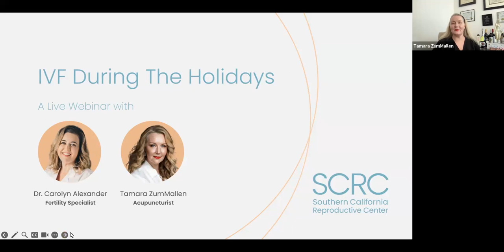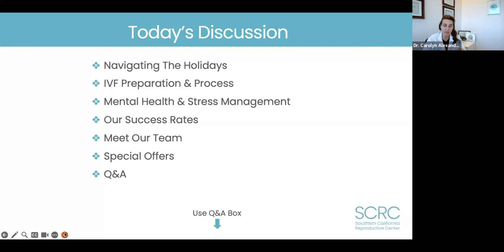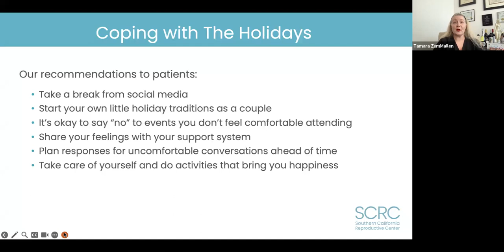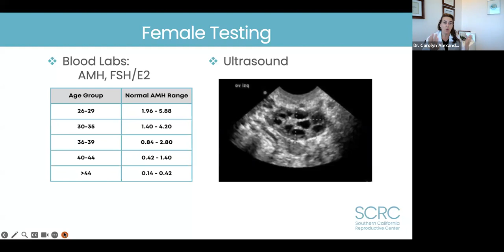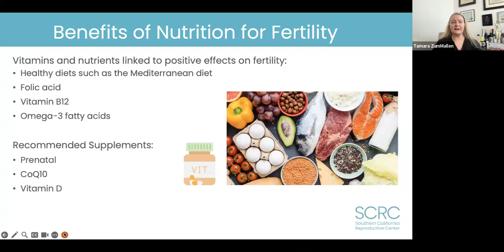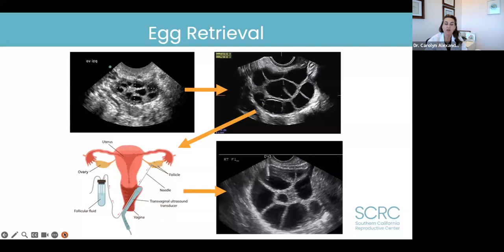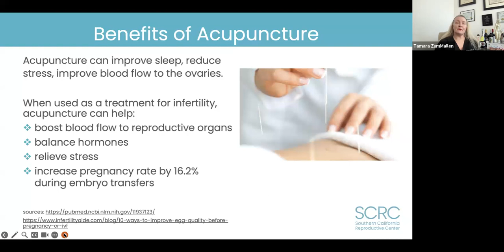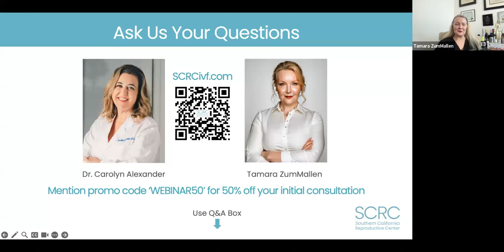IVF During The Holidays with Dr. Carolyn Alexander and Tamara ZumMallen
Fertility Expert Dr. Carolyn Alexander and Acupuncturist Tamara ZumMallen discuss how to navigate mental health while going through fertility treatments during the holiday season.

For over 25 years, Southern California Reproductive Center (SCRC) has been dedicated to building families. Employing the most innovative technologies, we optimize the chances for success. Our practice is proudly inclusive and supports a diverse patient population.

Visit us at SCRCivf.com to learn more and to book your initial consultation with one of the award winning physicians.